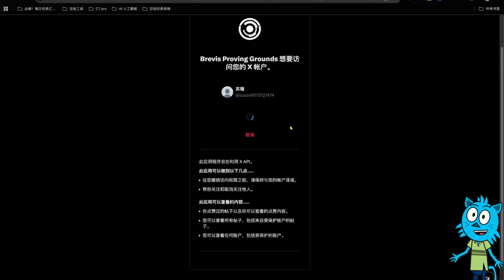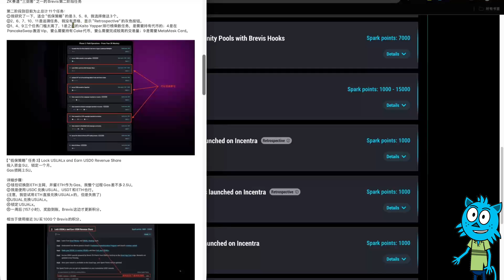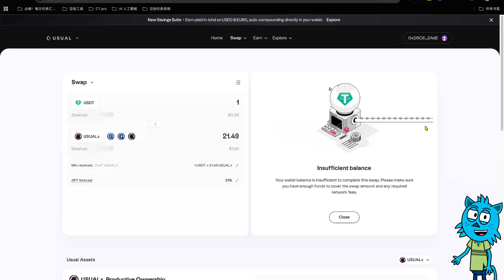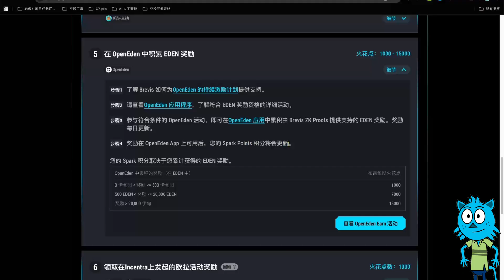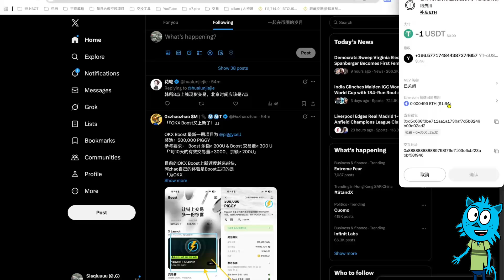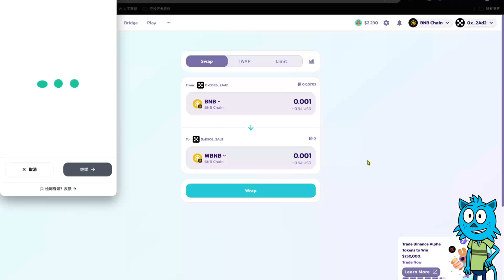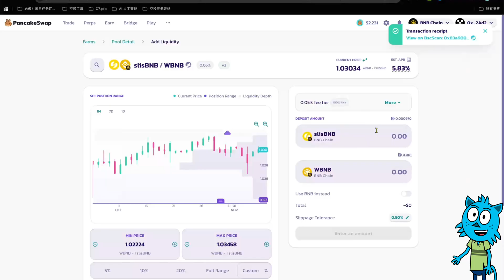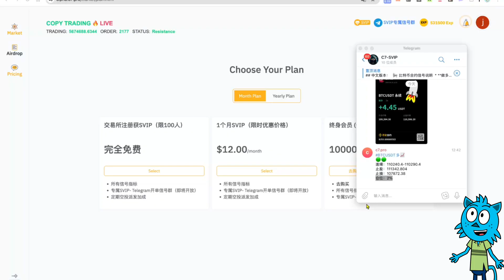「限时」ZK赛道“三剑客”之一的Brevis第二阶段任务手把手教学（LISTA campaigns活动6号结束）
「🔥热门项目」👇👇👇👇👇👇
推荐码：C7PRO

5年稳定

00:00  开篇播报
00:25  Base

社群：
微信：CryptoBlueCat

赞助打赏地址：
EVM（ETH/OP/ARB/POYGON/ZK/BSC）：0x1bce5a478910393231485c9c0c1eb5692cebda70